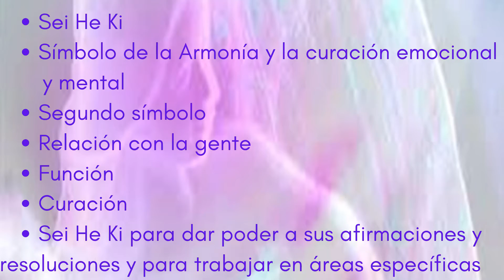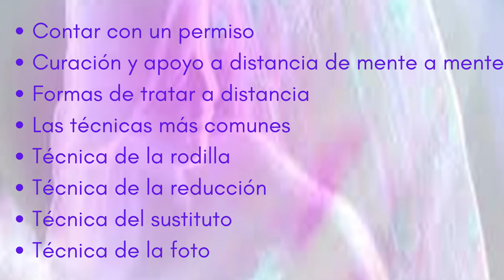Curso de Reiki con la Energía de los Ángeles NIvel II